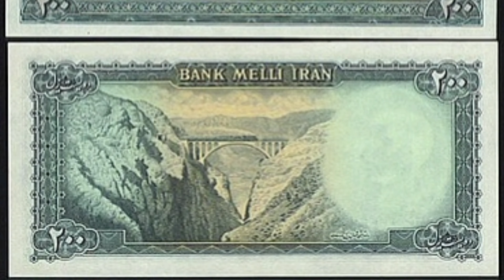پل ورسک شاهکار مهندسی جهان درزمان رضا شاه :پل ورسک سرنوشت دنیا در دوران جنگ جهانی دوم را تغییر داد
سیری در تاریخ بناهای معماری ایران
پل ورسک از زیباترین و مشهورترین پل‌های تاریخی ایران و از شاهکارهای مهندسی کشور محسوب می‌شود که هدف از ساخت آن، تردد قطار به‌سمت شمال کشور بوده است. این پل در مدت‌زمان دو سال ساخته شد  این پل که در مسیر راه‌آهن سراسری تهران-شمال قرار دارد، نقش مهمی در سرنوشت جنگ جهانی دوم داشته است و اگر وجود نداشت، نتیجه دیگری برای جنگ رقم می‌خورد. پل ورسک در کنار روستایی به همین نام در بالای دره ورسک و بین دو کوه عظیم عباس آباد جای گرفته است و در مسیر خط‌آهن تهران-شمال قرار دارد. این پل که از جاهای دیدنی سوادکوه به شمار می‌رود و عنوان بزرگ‌ترین پل راه‌آهن شمال کشور را از آن خود کرده است، در سال ۱۳۱۵ افتتاح شد. پل ورسک در ارتفاع ۲,۱۴۰ متری بالاتر از سطح دریا ساخته شد؛ به‌طوری که ارتفاعش از ته دره به ۱۱۰ متر می‌رسد و به‌دلیل همین ارتفاع در کتاب رکورد‌های گینس هم ثبت شده است
پل ورسک جزو ارزشمندترین آثار فنی و مهندسی راه‌آهن در شمال کشور به حساب می‌آید که به‌همت یک شرکت دانمارکی ساخته شد.  جلوه زیبای این پل که در طبیعت کوهستانی البرز قرار گرفته است، هر گردشگری را ترغیب می‌کند تا برای مدتی کوتاه هم که شده، توقفی در طول مسیر خود داشته باشد و از این پل دیدنی بازدید کند.
سلام دوستان عزیز به کانال خودتان خوش آمدید
ویدیوهای مرتبط با تاریخ بناهای معماری ایران

     سلام دوستان  من آرشام هستم معمار وطراح داخلی در این کانال شما را با تاریخچه و روند شکل گیری
وساخت بناهای معماری ایران آشنا میکنم وبه شما کمک میکنم برای شناخت وآشنایی هر چه بیشتر با بناهای زیبای معماری ایران زمین وداستان شکل گیری آنها من هر هفته در این کانال ویدیوهای جذاب از خلق بناهای معماری ایران قرار میدهم
با سابسکرایب کردن کانال تاریخ معماری من یکی از جذاب ترین کانال های تاریخ معماری را سابسکرایب کردین که باعث میشود از این به بعد با داستانهای جذاب خلق هر بنا  آشناشوید
تاریخ معماری ایران
Tarikh Memari Iran
تاریخ معماری معاصر ایران
بناهای تاریخی ایران
معماری ایران
معماری اسلامی
معماری قاجار
تاریخ معماری پهلوی
تاریخ معماری هخامنشیان
بناهای ماندگار ایران
تاریخ معماری
تاریخ معماری مدرن
تاریخ معاصر ایران
مورخ پارسی